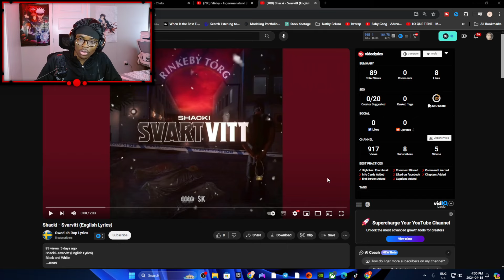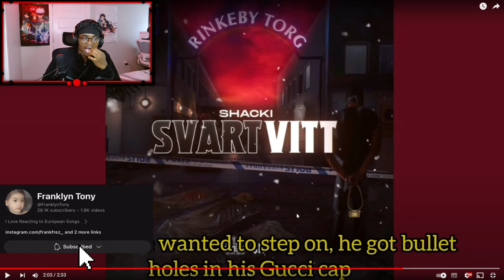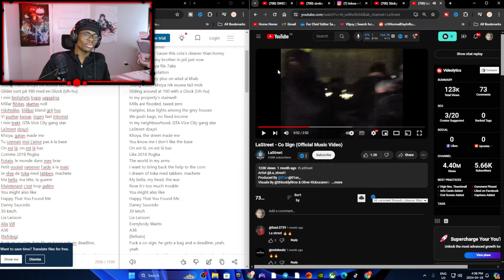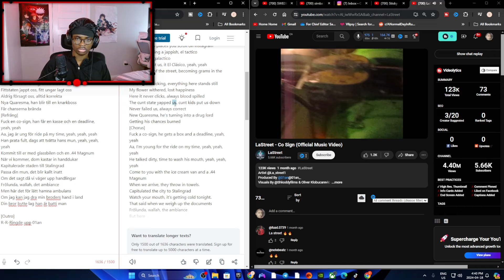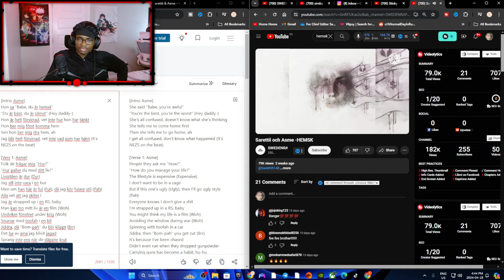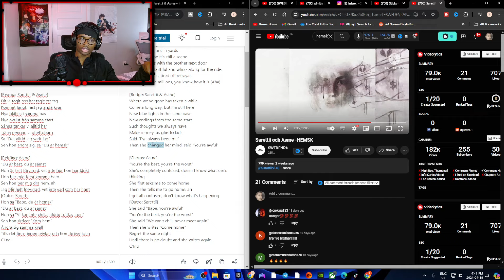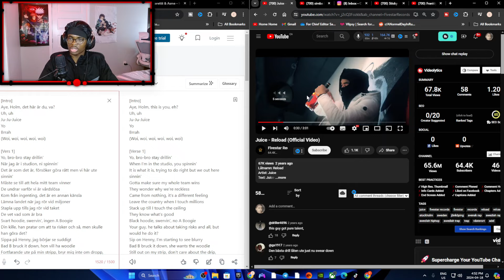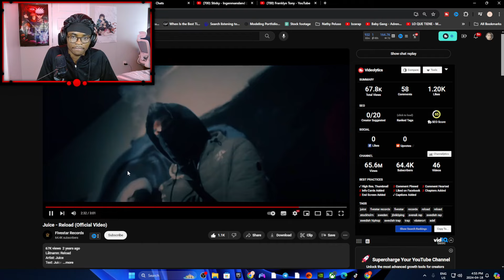Reacting To Swedish Drill Songs